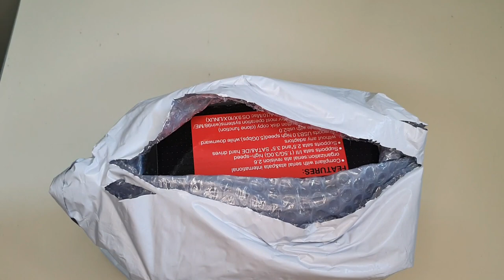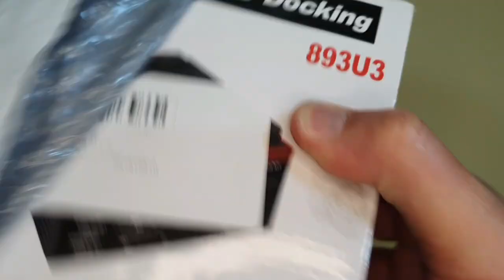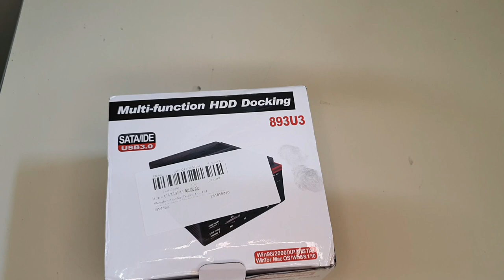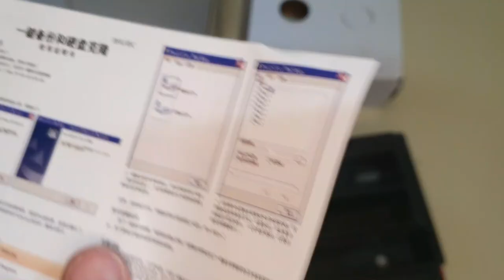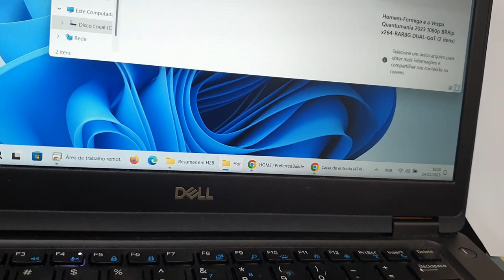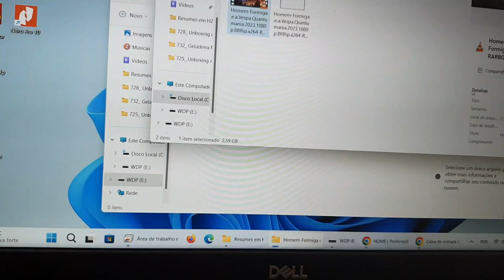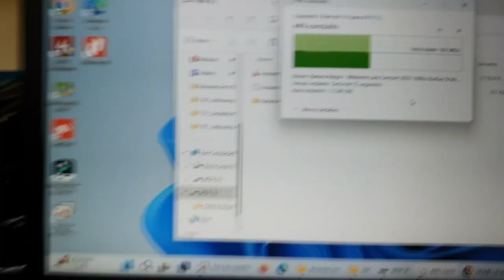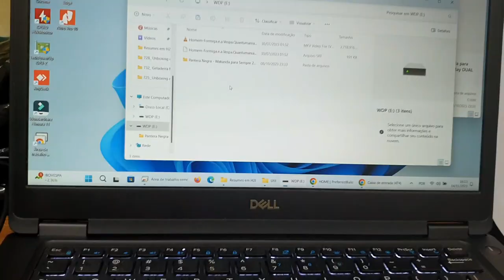SUPER DOCK USB 3.0 QUE ACEITA TODOS OS TIPOS DE HDS E CARTÕES DE MEMÓRIA!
CURSOS

CURSOS

=O=O=O=O=O=O=O=O=O=O=O=O=O=O=O=O=O=O=O=O=O=O=O=O
Cuponomia

=O=O=O=O=O=O=O=O=O=O=O=O=O=O=O=O=O=O=O=O=O=O=O=O
MELIUZ

=O=O=O=O=O=O=O=O=O=O=O=O=O=O=O=O=O=O=O=O=O=O=O=O

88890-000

▓▓▓▒ ACESSE TAMBÉM ▒▒▒▓▓▓▓▓

Post deste vídeo:
Em breve...